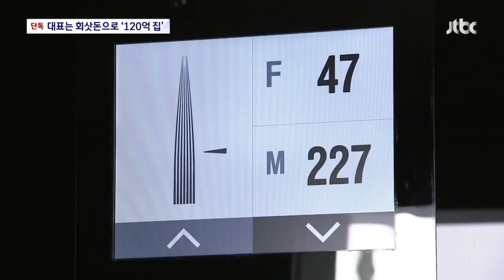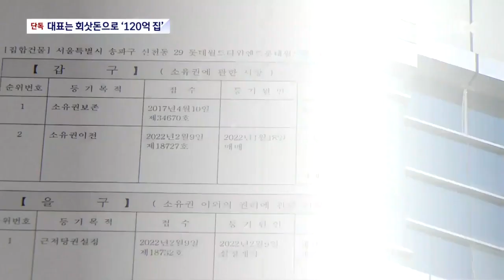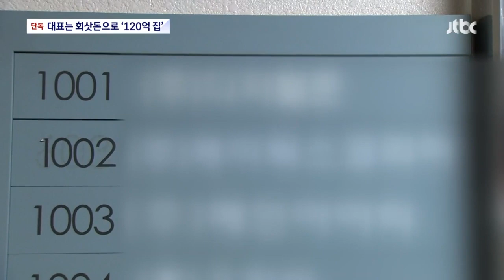[단독] '위믹스' 투자자 손실…대표는 회삿돈으로 '120억 시그니엘' 입주 / JTBC 뉴스룸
투자자들의 손실은 막대할 것으로 보이는데, 정작 이 회사 장현국 대표는 회삿돈으로 국내 최고급 주거시설인 시그니엘을 개인 사택으로 이용한 정황도 포착됐습니다. 보증금만 120억 원으로 국내에서 가장 비싼 전셋집이었습니다. 자신이 대표로 있는 자회사가 보증금을 냈는데, 회사 매출의 10%가 넘는 금액으로 배임 의혹도 제기됩니다.